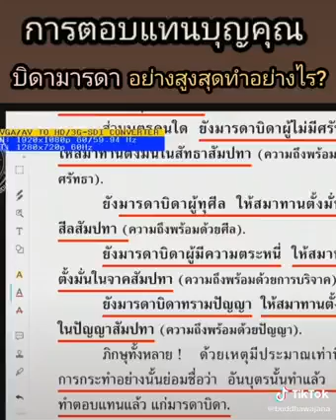พุทธวจน เปิดธรรมที่ถูกปิด ( Budda Wajana )